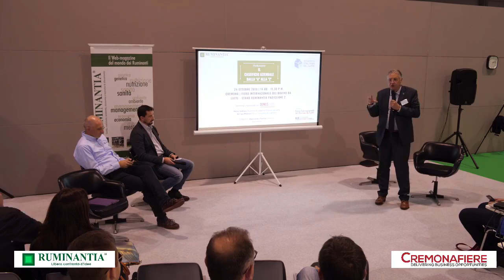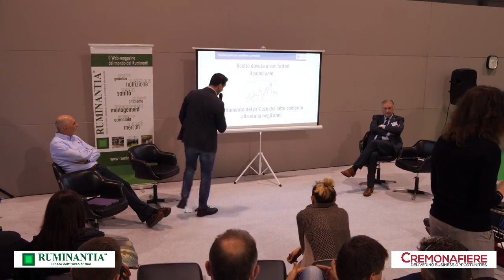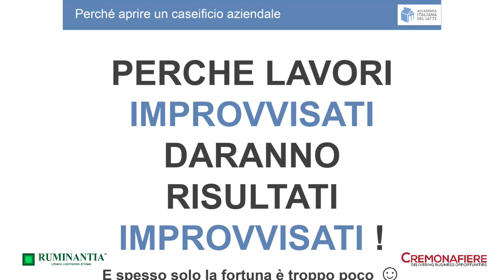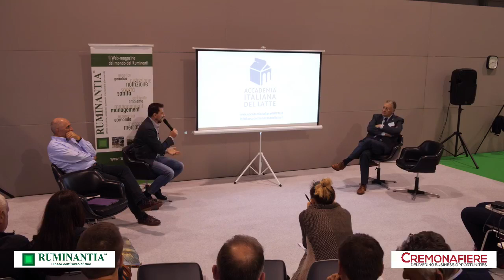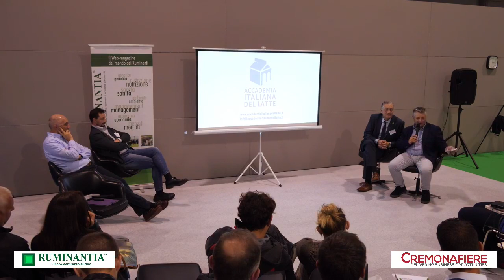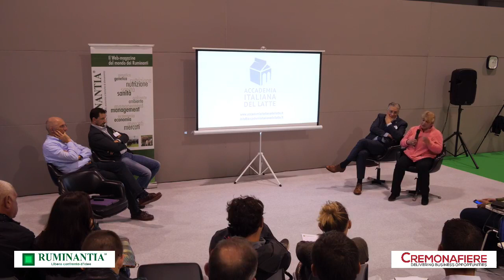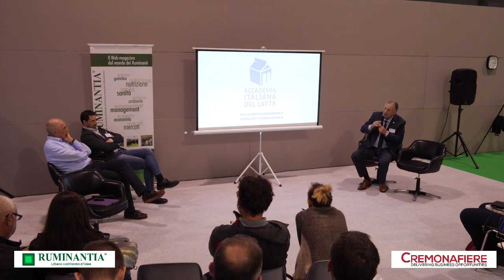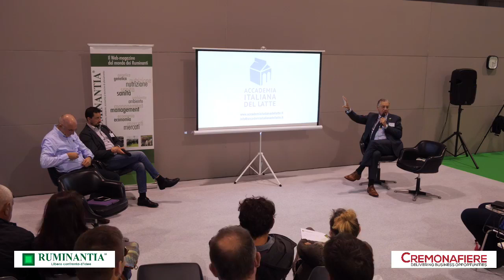Il caseificio aziendale dalla "A" alla "Z"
Dedicare un workshop ai caseifici aziendali alla 74^ Fiera Internazionale del Bovino da Latte era un atto dovuto. Per farlo, abbiamo chiamato all’appello due importanti figure dal mondo dell’allevamento e della trasformazione: Arrigo Milanesi, di Farm Consulting srl, l’uomo del conto economico, e Mirko Galliani, Direttore di Accademia Italiana del Latte, autorevole punto di riferimento per la formazione e la consulenza nel mondo lattiero-caseario.